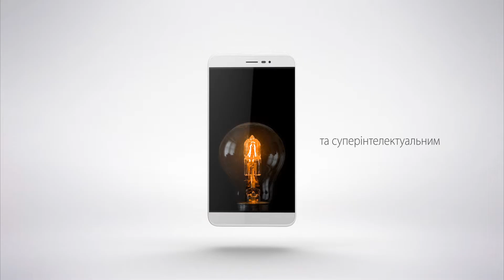Coolpad Porto S Офіційне продуктове відео UA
Cool at First Touch. Coolpad Porto S. Розумний. Витончений. Ідеальна картинка.
Дивись офіційне продуктове відео та заціни Coolpad Porto S.